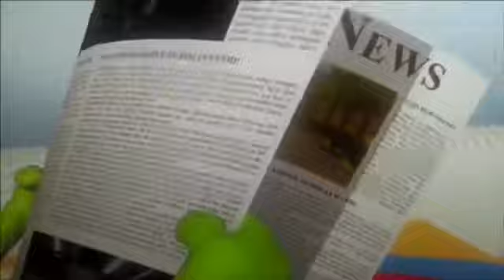The Gummy Bear Long Tamil 🇱🇰 Paper Mode